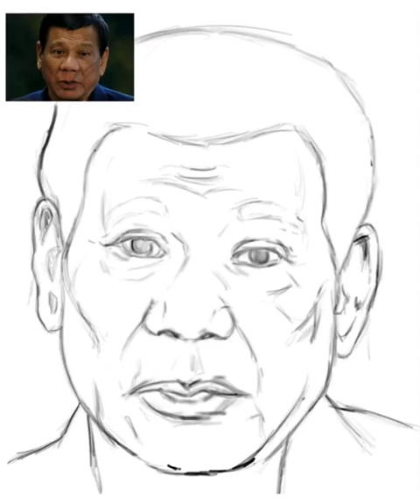SALAMAT MR, PRESIDENT RODRIGO ROA DUTERTE SA MALASAKIT MO SA BAYAN PILIPINAS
SALAMAT MR, PRESIDENT RODRIGO ROA DUTERTE SA MALASAKIT MO SA BAYAN PILIPINAS DAHIL SYO MALASAKIT NAKIKITA NAMIN ANG BANSA ITO AY MAY MAGANDA BUKAS UNDER SA PAMUMUNO MO HAPPY 75TH BIRTHDAY MR. PRESIDENT